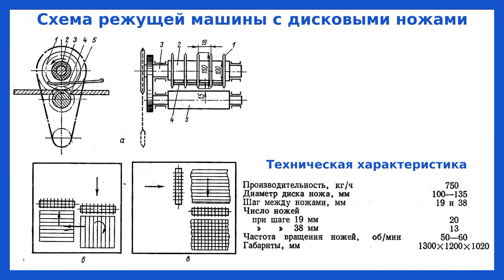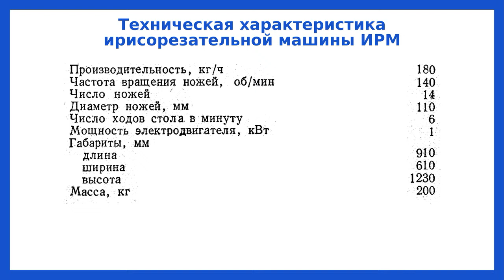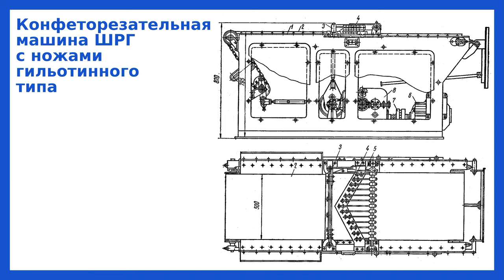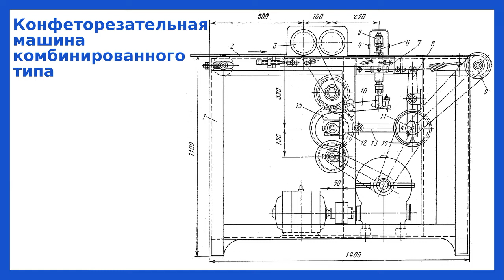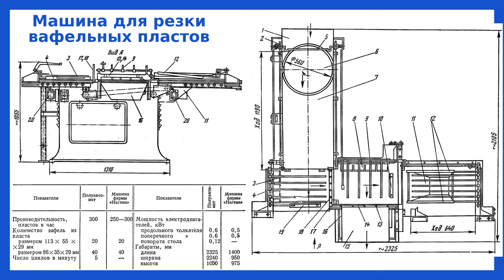Резание кондитерских изделий: ириса, вафель, пралиновых и помадных конфет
В видео рассмотрены ирисорезательные машины и машины для разрезания вафель и конфет (пралиновых и помадных), приведены формулы для расчёта производительности дисковых резальных машин и технические характеристики.

Машины для формования карамели с одновременной её резкой и машины для резки желейного мармелада и долек рассмотрены в других видео.

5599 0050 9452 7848